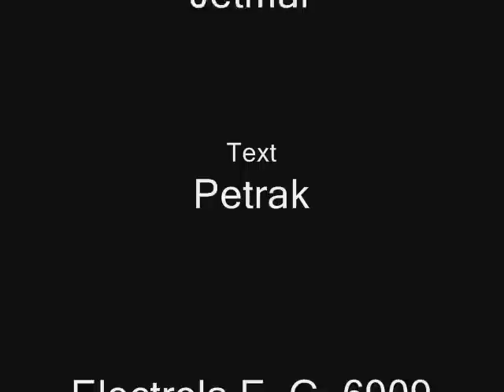Peter Igelhoff - Dreizehn kleine Affen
Peter Igelhoff with a number about 13 little apes on Electrola.